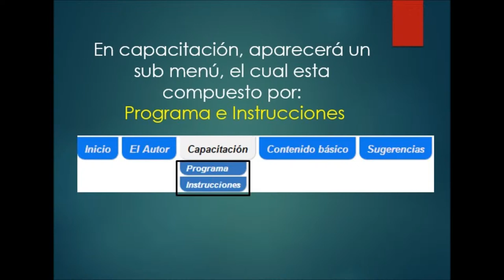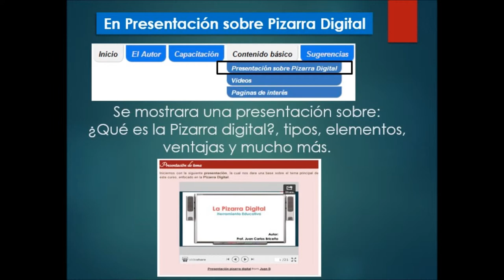Mi película para bigloo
Vídeo explicativo, de como utilizar mi blog